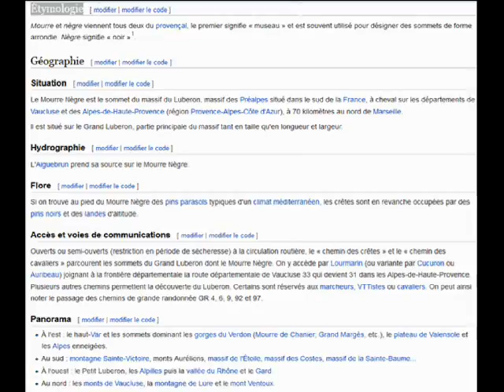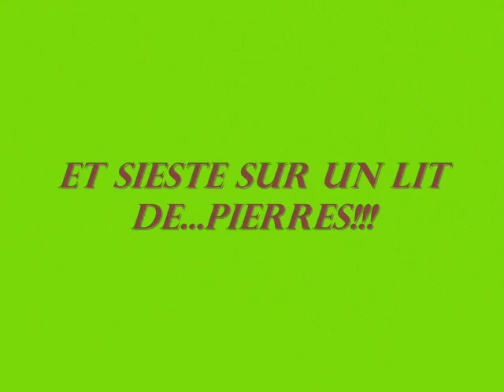le Moure negre